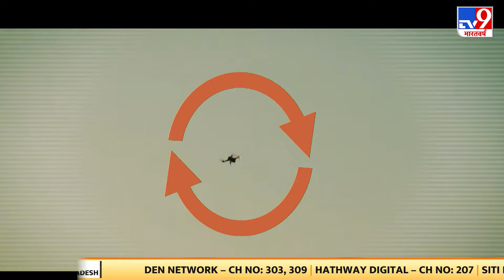India China Border Tension: बीजिंग प्रायोजित... कश्मीर में आतंकी साजिश! LAC पर भारतीय सेना बढ़ी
भारत के बढ़ते ग्लोबल कद से चीन और पाकिस्तान दोनों परेशान हैं..। लेकिन अब चीन भी उसी रास्ते पर चल पड़ा है जिसने पाकिस्तान को बर्बाद कर दिया है..। पाकिस्तान के पीएम शहबाज शरीफ बीजिंग गए और वहां भी आतंकवाद का वो संक्रमण छोड़ आए जो पाकिस्तान में महामारी बन गया है..। खुफिया इनपुट मिल रहे हैं कि चीन ने भारत के खिलाफ आतंक का मार्ग चुन लिया है...